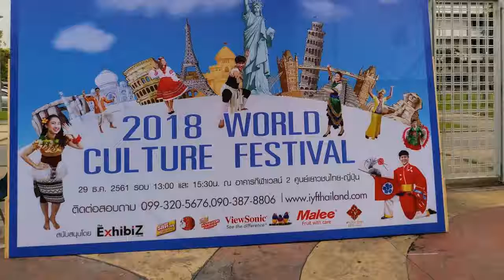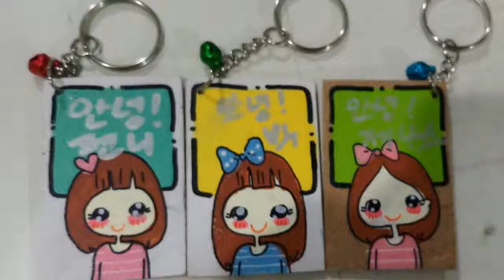2018 world culture festival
2018 world culture festival